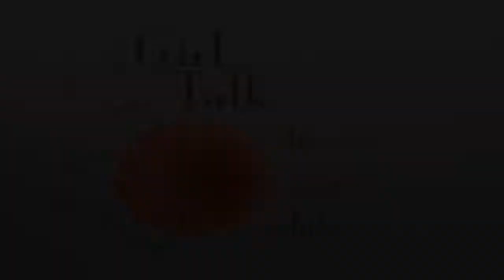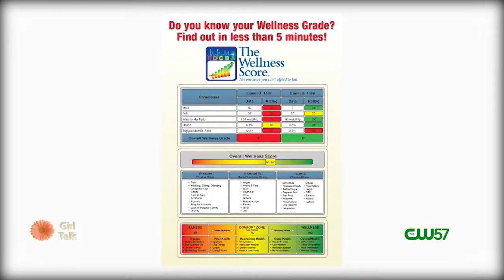Girl Talk| All About Chiropractic | Klein's Floral and Greenhouses | The Pink Poodle | 1/15/15